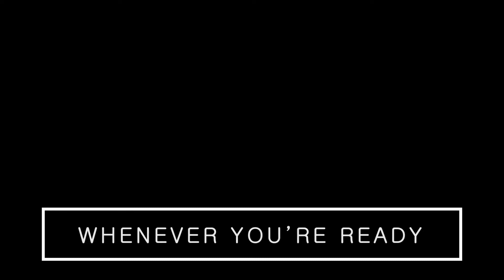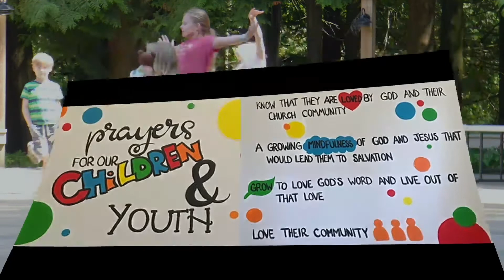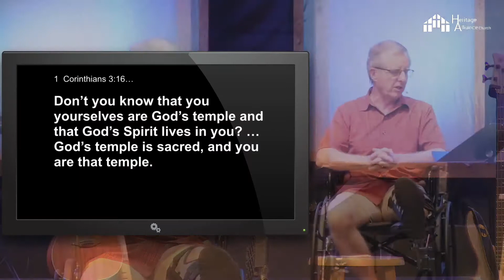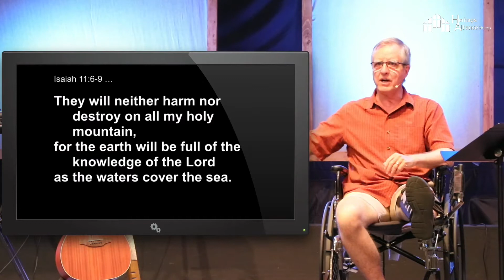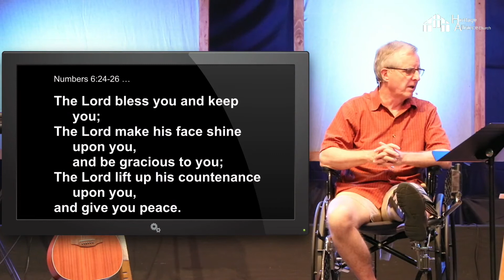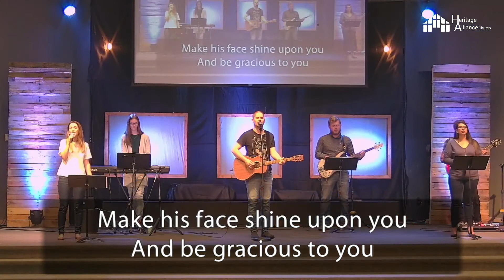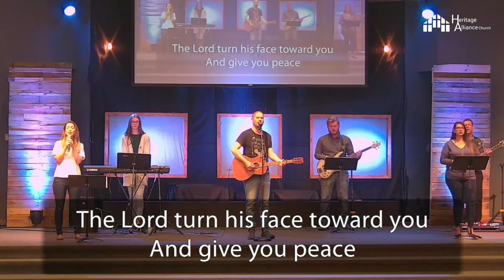Sunday Morning Worship - Time to Build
Heritage Alliance Church Sunday Morning Worship Service - September 13th - Time to Build